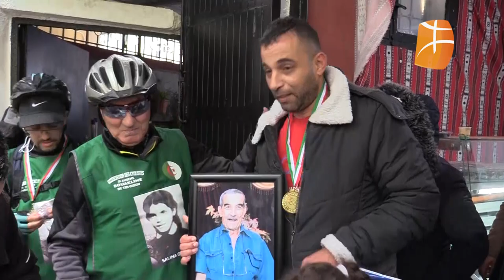Tizi-Ouzou: Hommage à Saliha Ouatiki, première martyre des manifestations du 11 décembre 1960